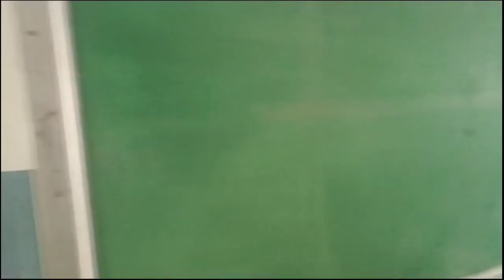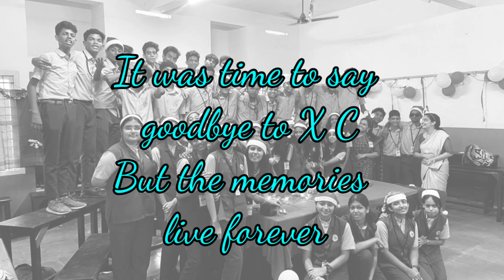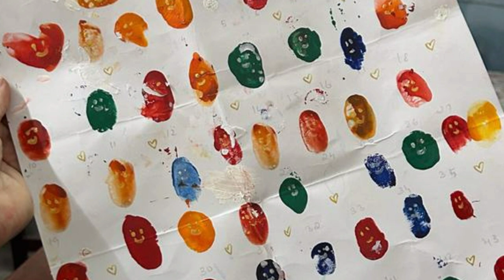Our moments... 9 C to 10 C | 2022-2024 | Devamatha CMI Public School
DEVITES

This video is not enough to share the memories of the 2 years. The moments are beyond this video. But the photos were limited😊